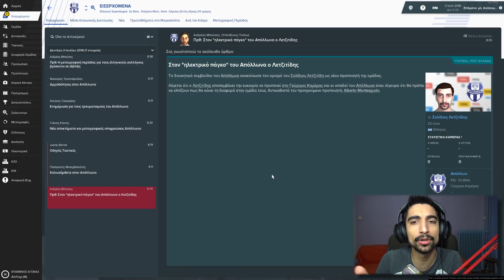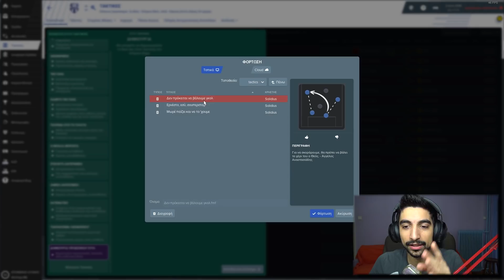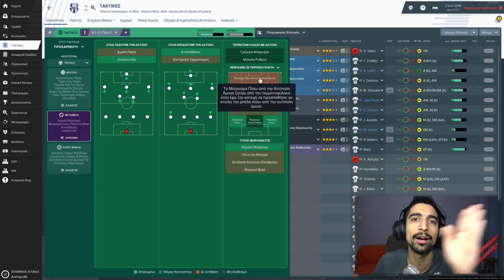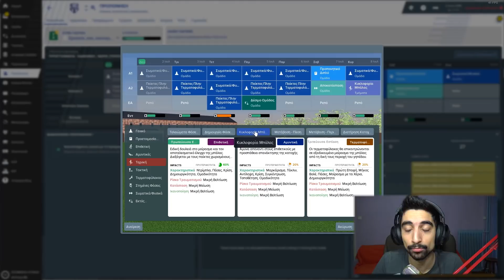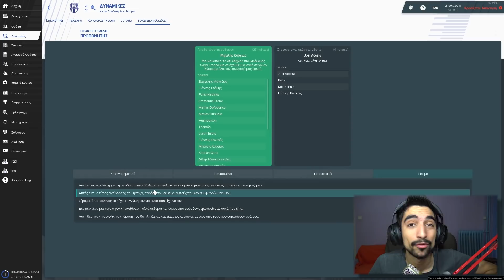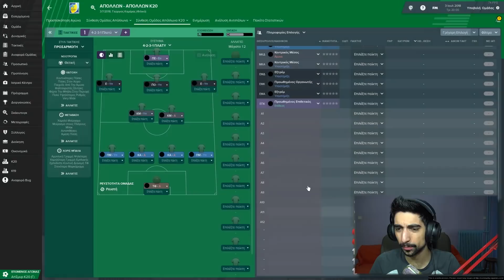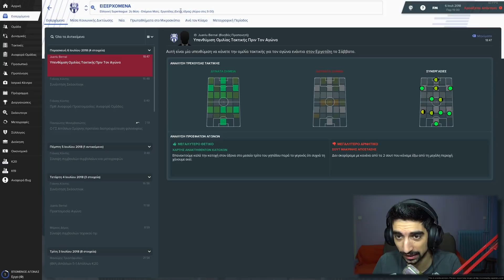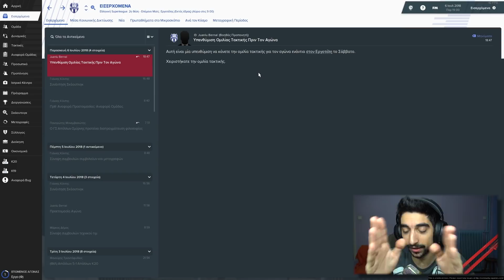Αρχίζει το ματς... - Football Manager 2019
● Που μπορείτε να με βρείτε:

Discord Channel (Για εσένα που βλέπεις την περιγραφή)

Μπορείτε να βρείτε το Football Manager στα ελληνικά καταστήματα.

PC Specs:
CPU: Ryzen 1700 @ 3.7 GHz
GPU: GTX 1070 G1 Gaming 8GB
Motherboard: ASUS Prime 370X Pro
RAM: Corsair Vengeance 16 GB @ 2666MHz
HDD: Caviar Blue 1TB 7200 RPM (x2)
SSD: Samsung Evo 850 250 GB
PSU: CoolerMaster G750M
CPU Cooler: AMD Wraith SPIRE
PC Case: NZXT S340

Περιφερειακά:
Μικρόφωνο: Behringer C1-U
Mouse: Razer Mamba Chroma TE
Keyboard: Razer Blackwidow Chroma
Headset: Razer Kraken Chroma V2
Κάμερα: Sony FDR-AX33